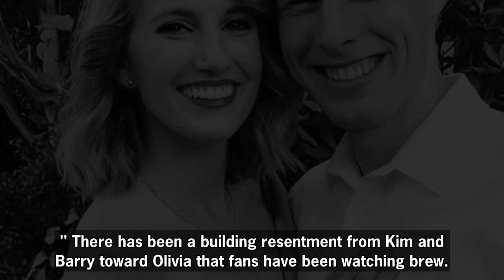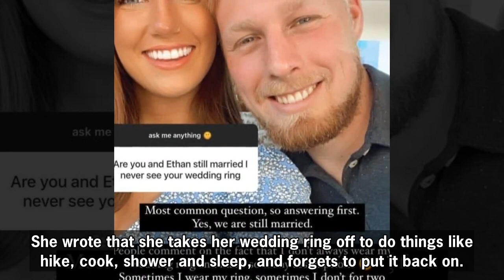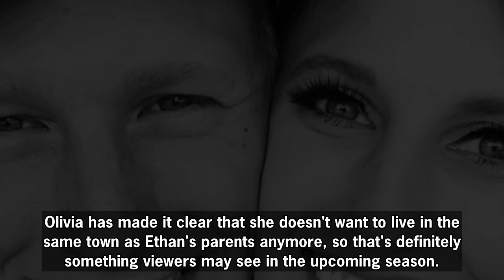Welcome to Plathville: Olivia Debunks Rumors of Marriage Troubles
Welcome to Plathville's Olivia Plath is reassuring fans that she and Ethan Plath are still married following constant friction with her in-laws.